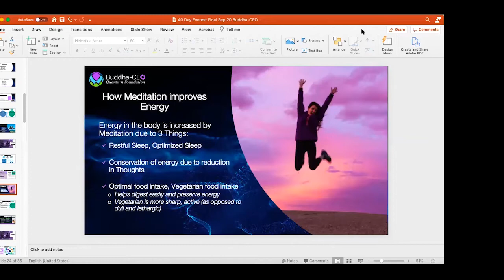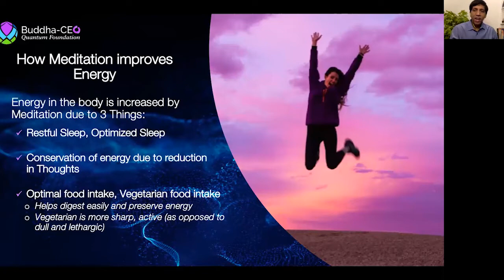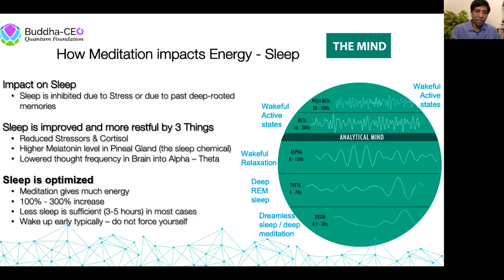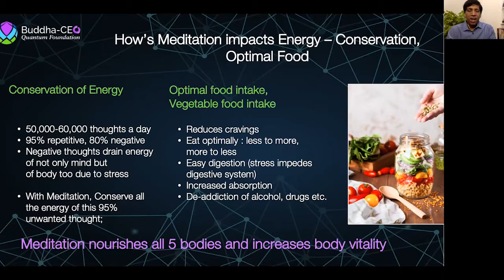Day-10|How to solve sleep problems| Meditation a natural cure for sleep disorders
With our day- to-day-tasks and unsolvable problems, many find it difficult to sleep at night. Heightened mental activity is one of the reasons for poor sleeping patterns. The other reason is stress. The stressors in the body and the cortisol in our blood (the dreadful chemical) keep the body in fight or flight mode constantly and prevent us from sleeping. Inability to sleep can lead to mental, emotional and physical problems. Meditation eliminates the stressors slowly and brings us to the present moment awareness. This awareness of how our thoughts are affecting us, helps us to calm down and go to sleep easily. Meditation helps to solve many sleep problem and gives a solution for sleep disorders.
To know about our organization